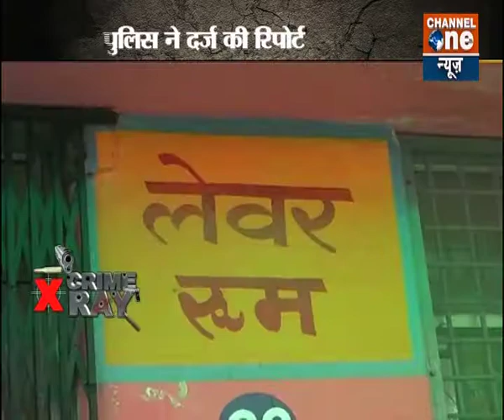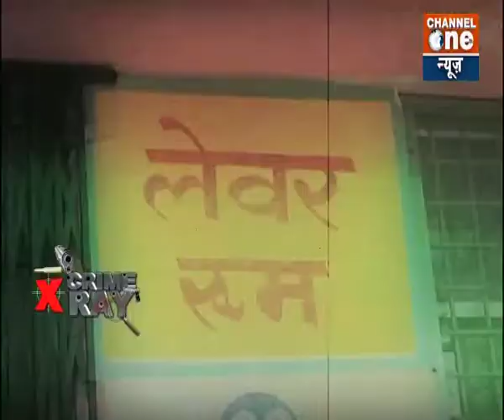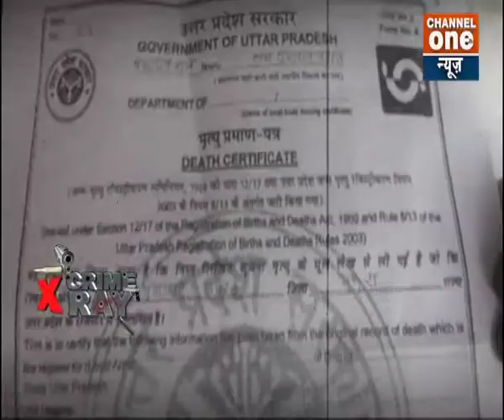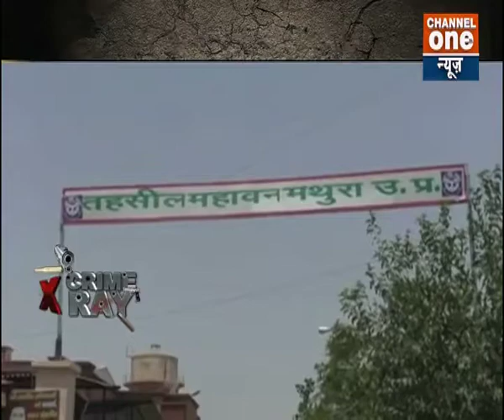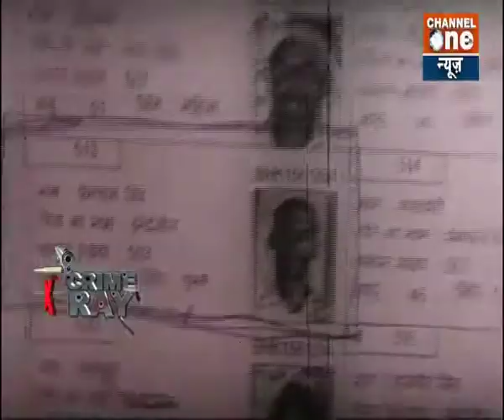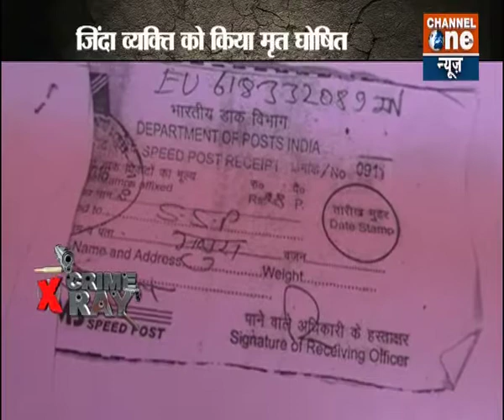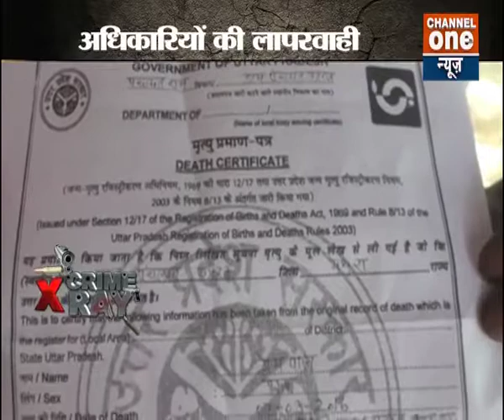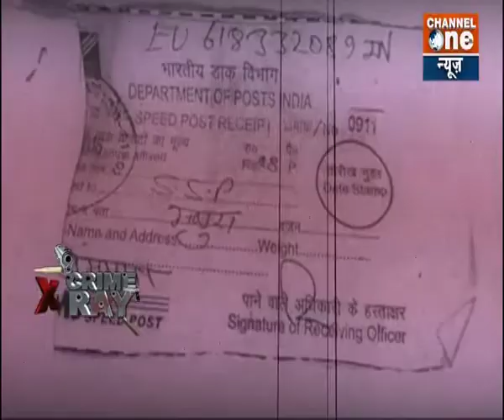Crime-x-Ray with Sahil Dhuliya 30 May 2017